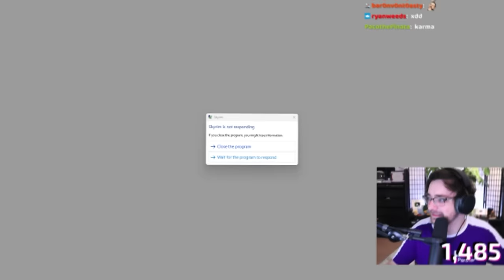Skyrim, But Every Kill Randomizes My Character?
Everytime I kill someone or something, I'll be transformed into a random Skyrim creature. This can be anything from a Mudcrab to a Giant - with each character getting a full set of attacks and animations... except chickens and rabbits.

In todays video, I will be tasked with completing 2 seperate story lines while having my character randomized constantly. Also for the first half of the video, Twitch chat is able to decide what species I turn into next. Enjoy.

Hashtags -